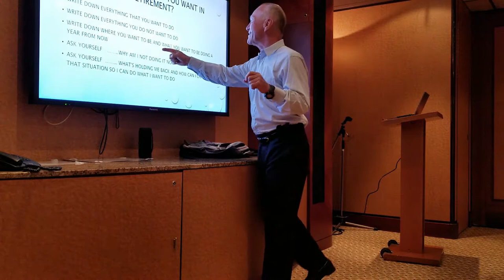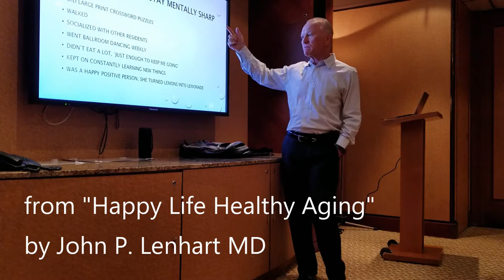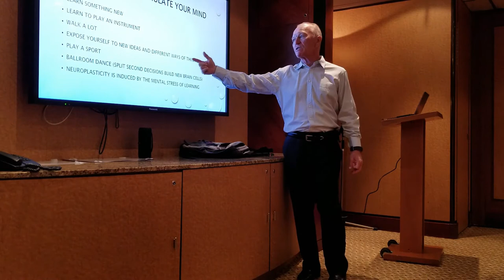Part 2 of The Awesome Aging Mind lecture, by John P Lenhart MD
"Awesome Aging by Dr. Lenhart" is the YouTube channel where  John P. Lenhart MD posts unique hypothetical solutions to problems we face as we age. Awesome Aging - The mind, is a lecture that Dr. Lenhart gave on a cruise ship in Asia.